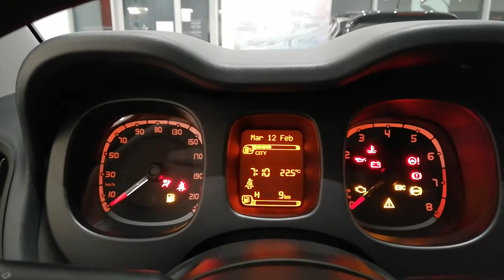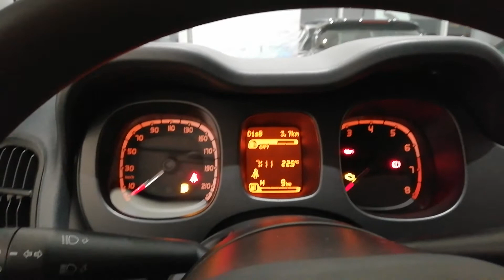Fiat Panda Van HYBRID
Engine: 1.0 BSG 70hp
              6 speed gearbox
              15" Rim